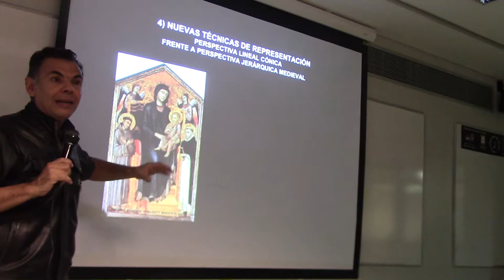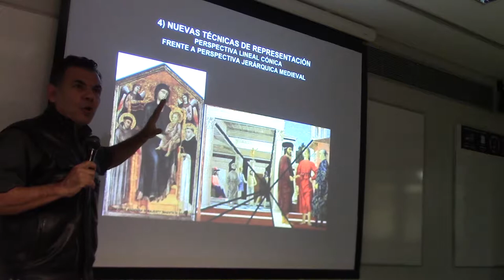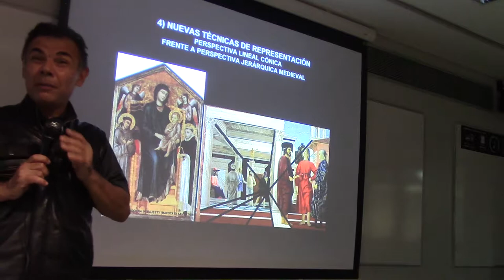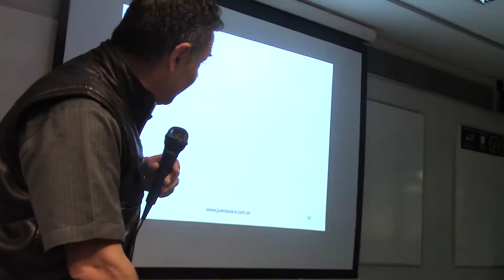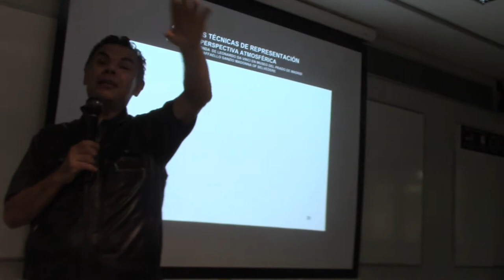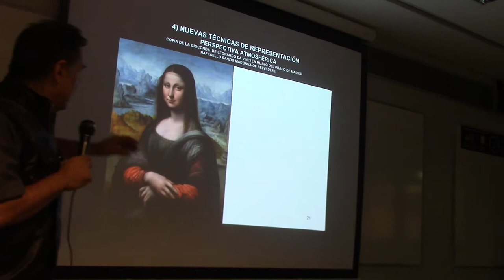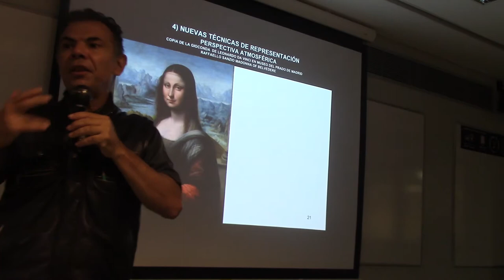129 ¿QUÉ ES LA PERSPECTIVA?